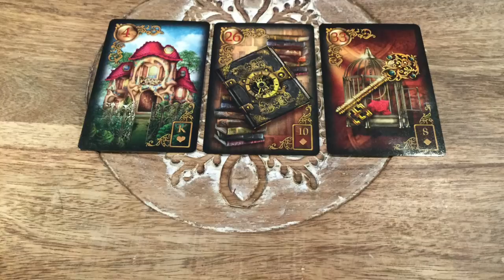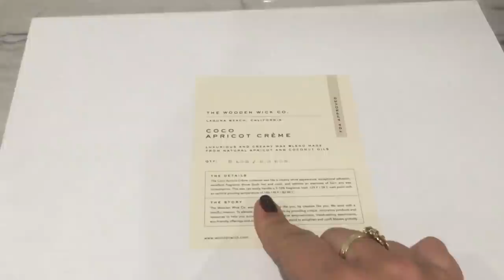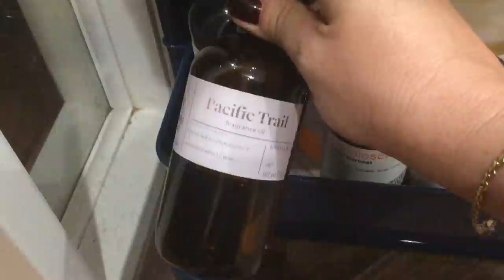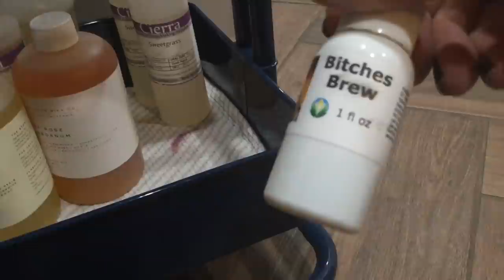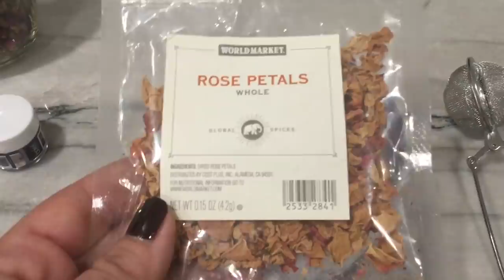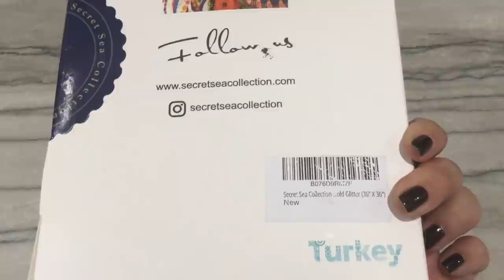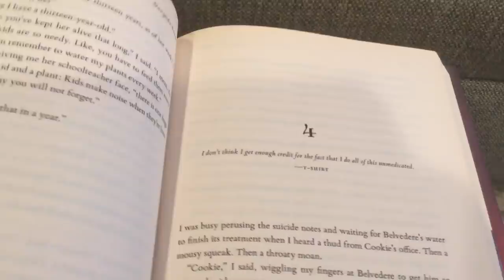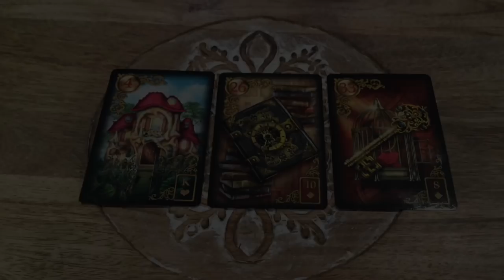10/15/20 HANG OUT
This video is a hang out 10/15/20

Lenormand deck I use: Ciro Marchetti Gilded Reverie Lenormand and Rana George Lenormand

Lenormand Learning Resources:

Book that I use: Rana George “The Essential Lenormand”
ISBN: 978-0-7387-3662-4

The Game of Hope (Original: “Das Spiel Der Hoffnung) can be found at the British museum

Tea With Karin Etsy